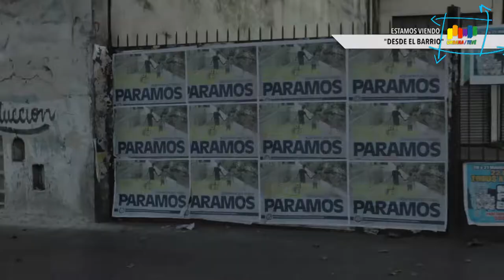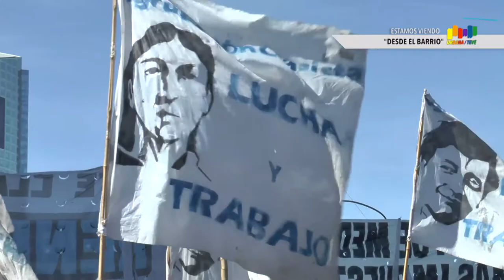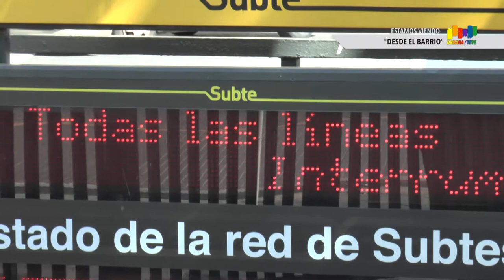Urbana Tevé - PRIMER PARO CONTRA MACRI